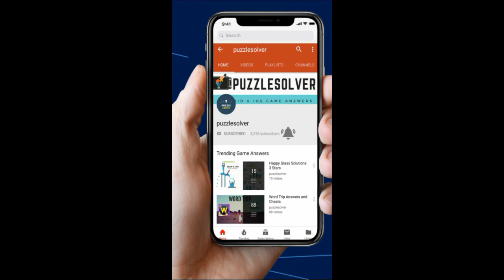Wordbrain Dinosaur Level 16 Answers - Wordbrain Dinosaur Updated 2019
Wordbrain Dinosaur Level 16 Answers, The puzzle was updated on January 31, 2019. The answers and the complete walkthrough are as follows.